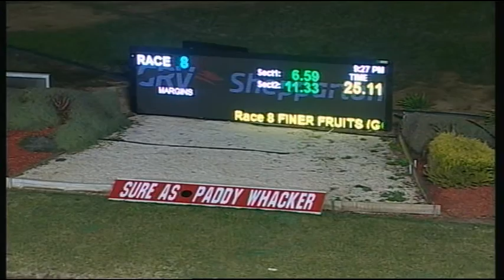SHP MON 20 JUL 15 R8